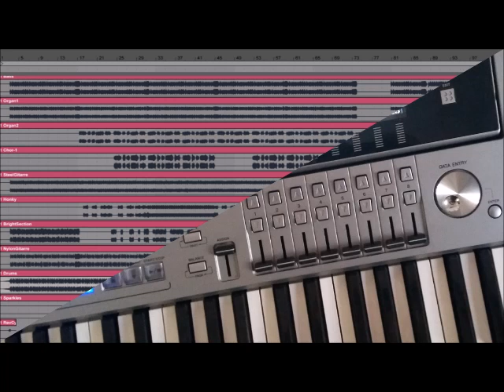Audemus MS Artania